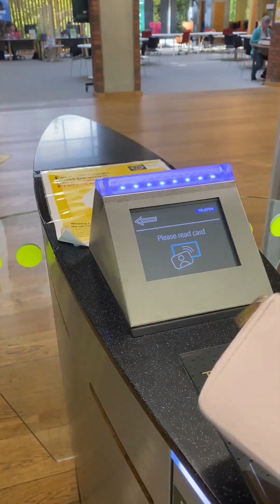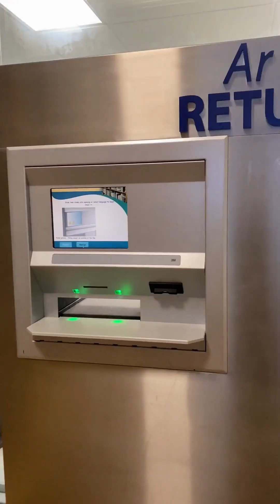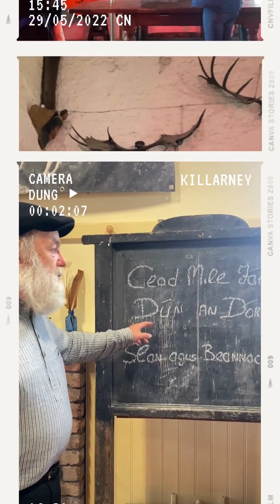UL Travel Vlog - made by Duong Truong ICM student 2022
Join Duong Truong on her travels in Ireland in this vlog as she visits the Glucksman Library, the Cliffs of Moher, Limerick Milk Market and more..